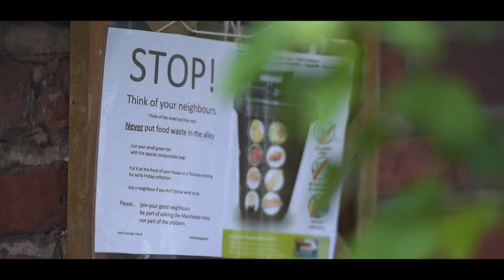The Hill Dickinson Foundation